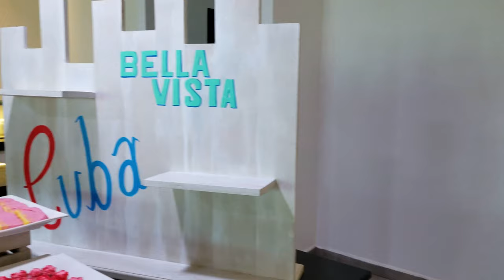IBEROESTAR BELLA VISTA VARADERO _CUBA*****